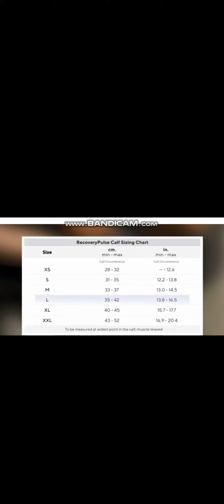RecoveryPulse Calf Sleeve by Therabody, Compression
RecoveryPulse Calf Sleeve by Therabody, Compression, and Vibration Sleeve for On The Go Relief, Reduce Soreness and Pain in Lower Legs, Increase Flexibility, Circulation and Accelerate Recovery, Large